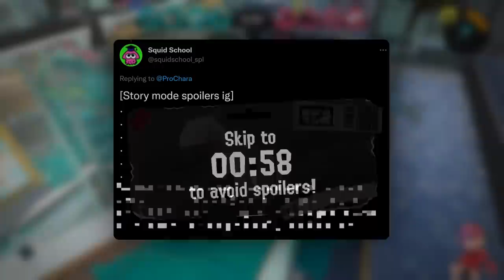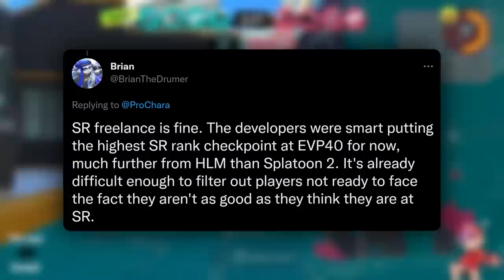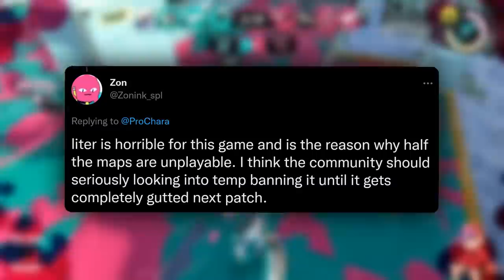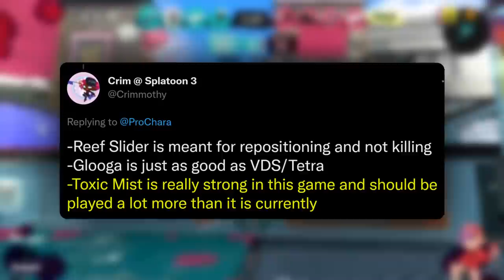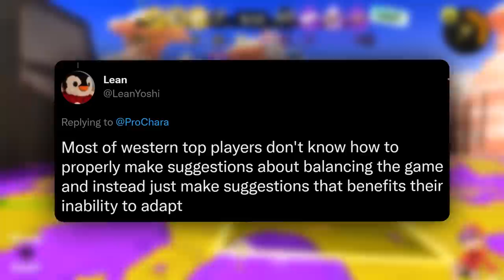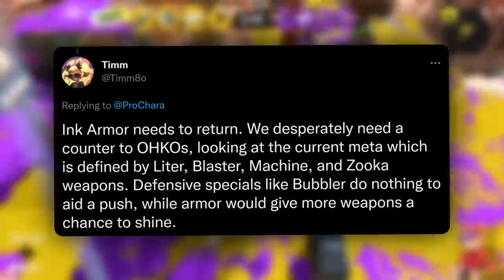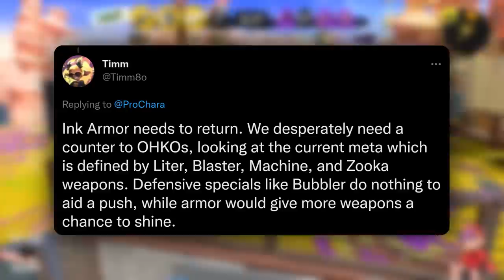BAN Eliter? Bring INK ARMOR BACK?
Today I asked twitter.com about some hot takes on Splatoon 3, I definetly got what I asked for...

A new editor appears! This is the first video done by Logi and you can expect more from him in the future, you can find him on twitter

Music List
Planet Wisp - Act 3 (Remix) from Sonic Colors: Ultimate
Pearl Blue Soul from R4: Ridge Racer Type 4
Wildstyle Pistolero - Mirage Saloon Zone Act 1 K Mix from Sonic Mania
Splatoon 3 - Splatfest Festival (Shiver)

Timestamps:
Starting Video - 0:00
(Story Mode Spoiler) - 0:12
Game Should Have Been Delayed - 0:58
Salmon Run SHOULD Be Hard - 1:36
Card Shark Better Than Dab - 2:02
BAN ELITER - 2:19
Reef Slider Is About Positioning - 3:21
Glooga Is Basically Top/High Tier - 3:39
Toxic Mist Is Good - 4:31
Most Top Players Are Bad At Balance - 6:21
Shooter Players Complain A Lot - 7:30
INK ARMOR RETURNS - 7:50